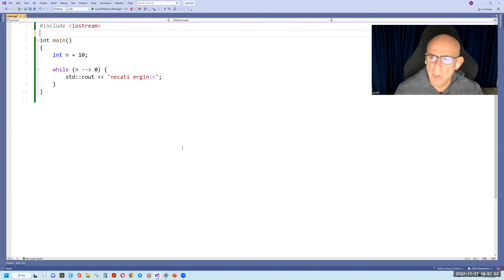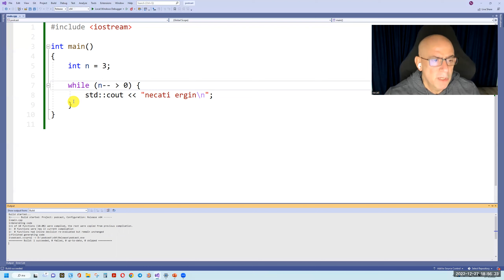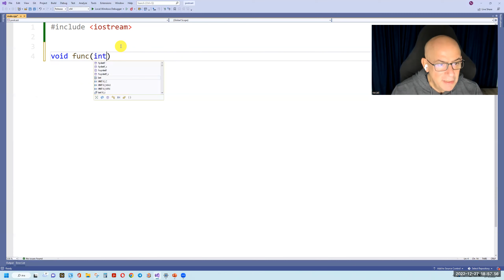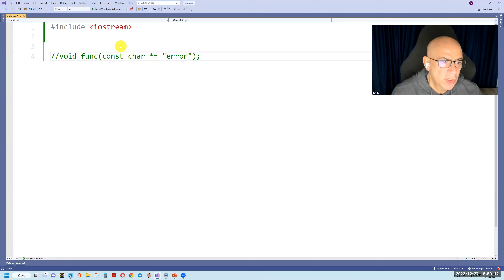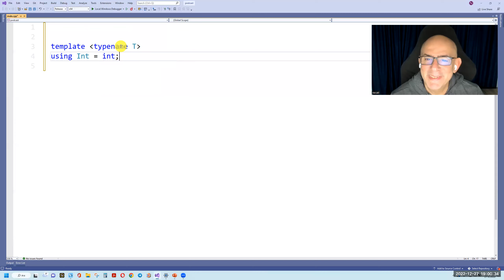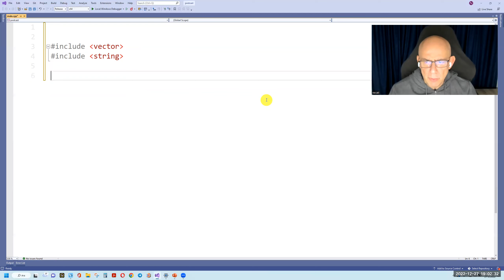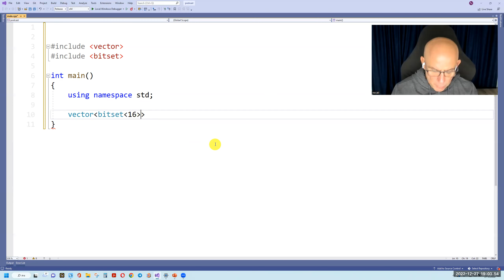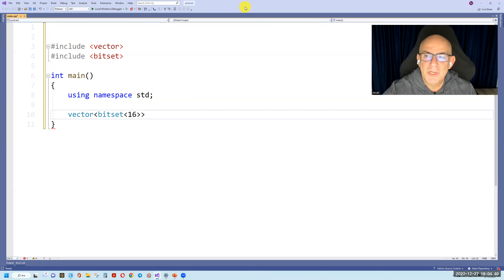C++ PALAS PANDIRAS - 02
İlginç C++ kodları. maximum munch kuralı. n kez dönen döngü idiyomu.